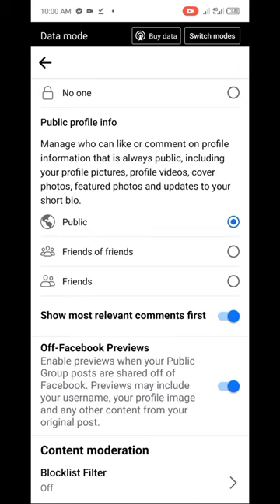COMMENT FOLLOW BUTTONS ON FACEBOOK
HOW TO SET COMMENT FOLLOW BUTTONS ON FACEBOOK TUTORIAL
TIPS LETS GO!